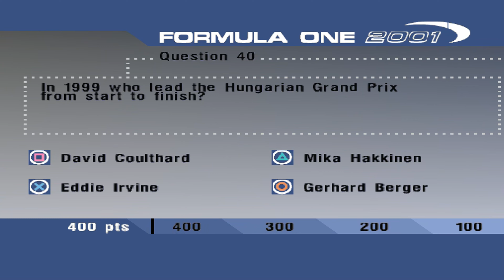PS1 - Formula One 2001 - Malaysian GP (My season pt.2)[4K:60FPS]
Studio 33 formula 1 game is the best one for the fifth generation consoles, fantastic video game.
The menus the music the game is such a nostalgic trip.

TimeStamps
Practice - 0:50
Qualification - 5:08
Race - 13:16